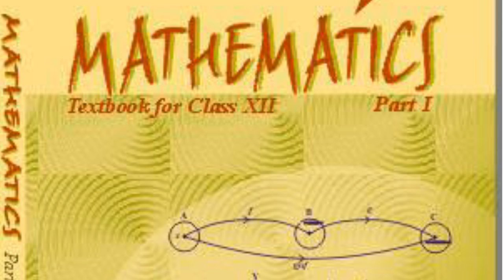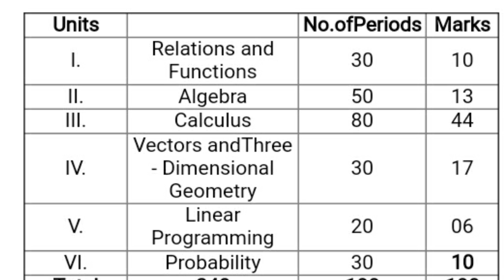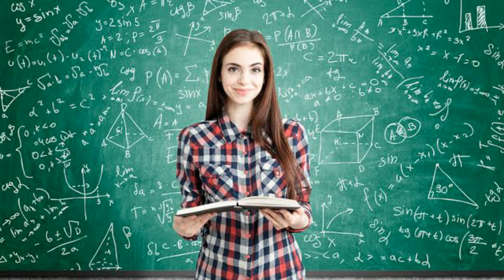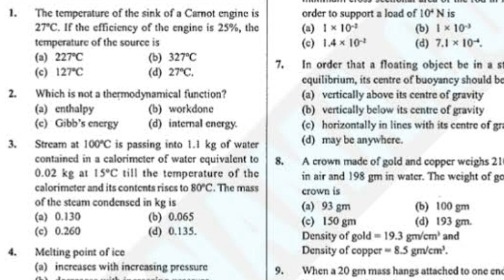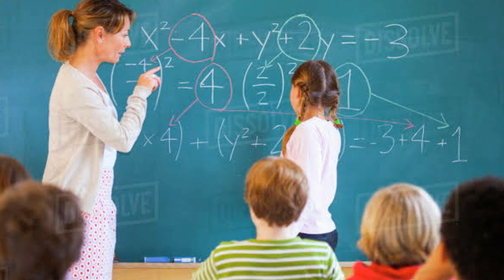15 days में Math कैसे तैयार करें/How to Score 90% in Math in 15 Days/Board Exam2020